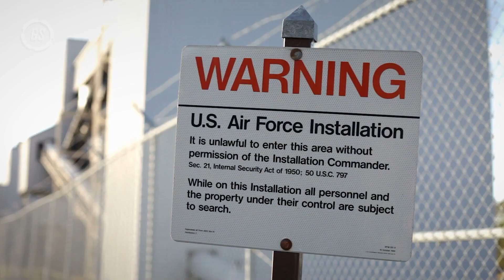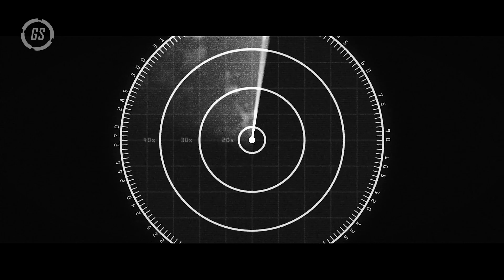Avistamientos Inexplicables | OVNIS ESFERA EN TEXAS, USA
Esta serie esta basada en testimonios reales de personas que aseguran que tuvieron una experiencia inexplicable, los medios audiovisuales como fotos y/o videos fueron entregados por el mismo testigo entrevistado. En algunos casos se realizo el uso de videos referenciales para ilustrar el caso del testigo. Los medios informativos como noticias o acontecimientos importantes que sucedió en dicha fecha del caso, son mencionados para dar mayor veracidad al testimonio del testigo entrevistado.

TGS
GsTech, Alienígenas , Extraterrestres, Aliens , Evidencias Reales, Antiguo Egipto, Momias, Señales De Vida Extraterrestre, Cosas Que Te Harán Creer En Extraterrestres, Ovnis, Aliens reales, esferas